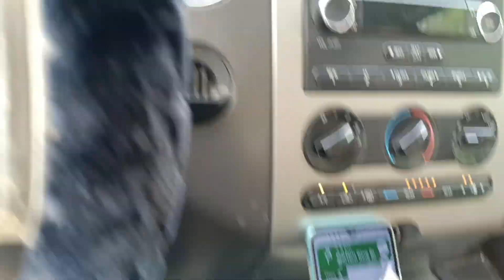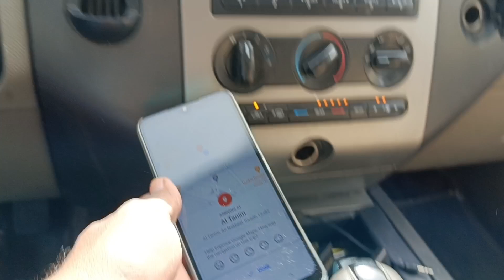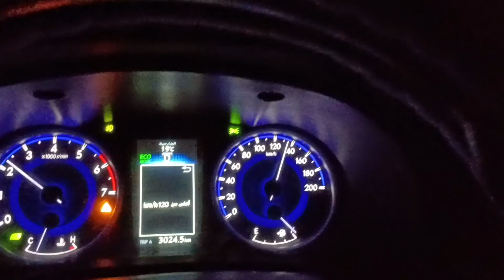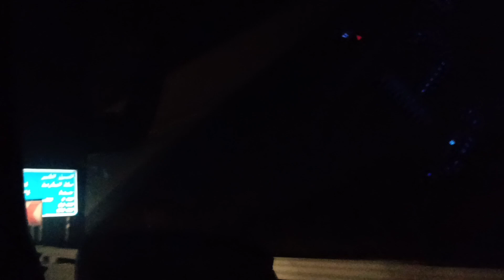Riyadh to Jeddah by road 🛣️ Ramadan 11 Saudi Arabia 2/04/2023